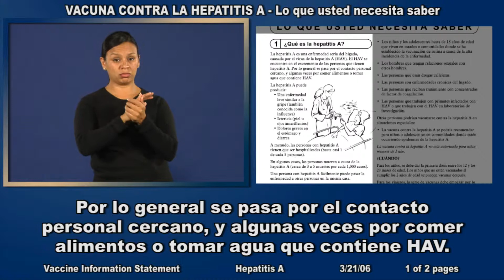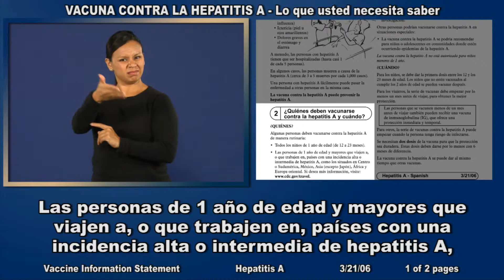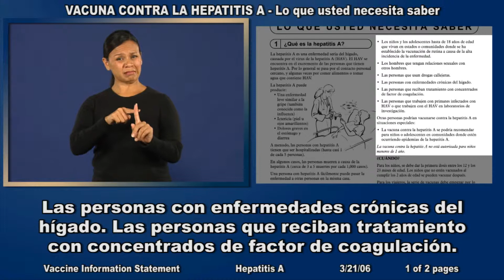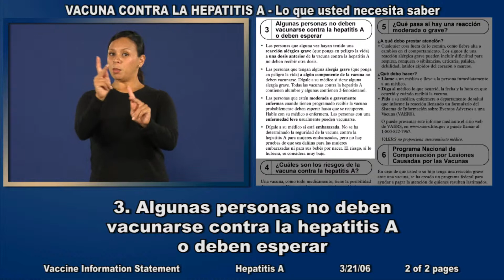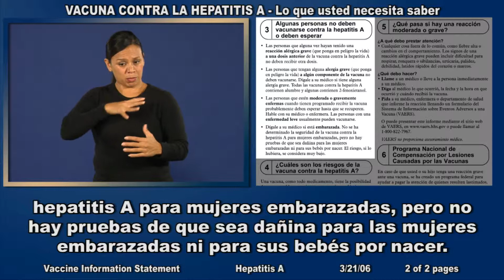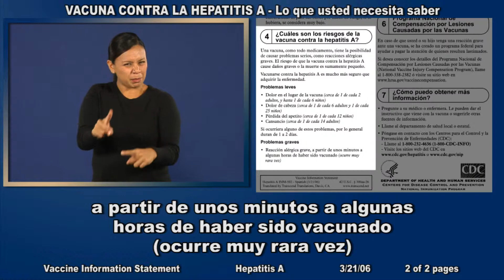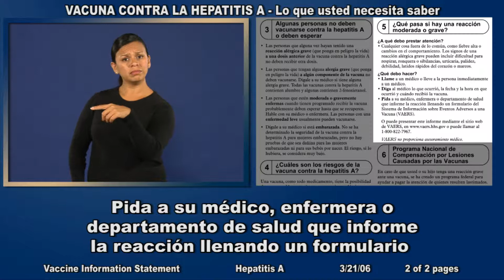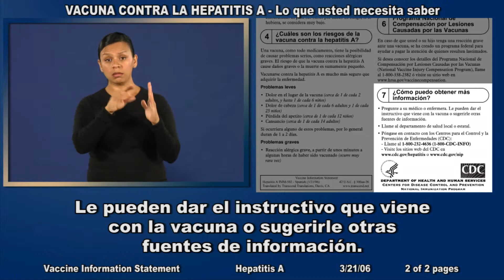21 SPAN Vaccine Information Sheet Hepatitis A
Goto to download printable form

other languages available.